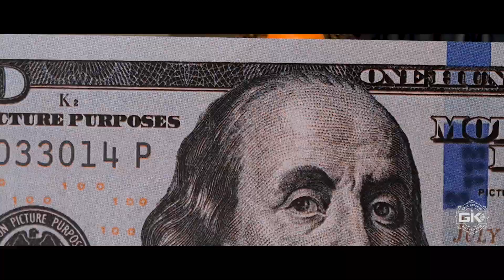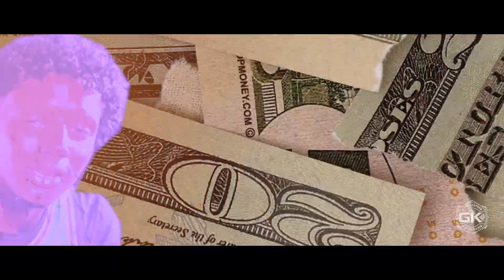Pablo Paid - Highway Freestyle [Shot By Gk]